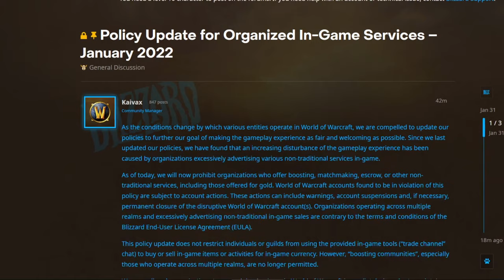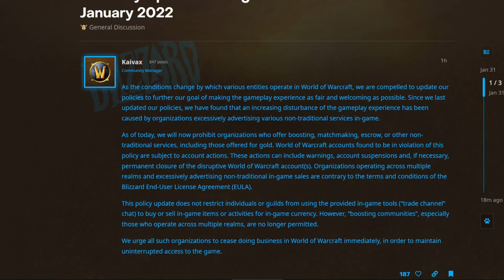WoW Boosting Communities are BANNED!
Talking about the Policy Update by Blizzard which now prohibit organizations  from boosting or risk an account ban.